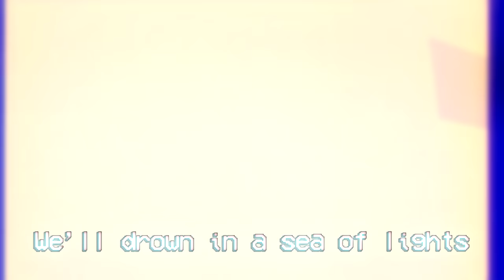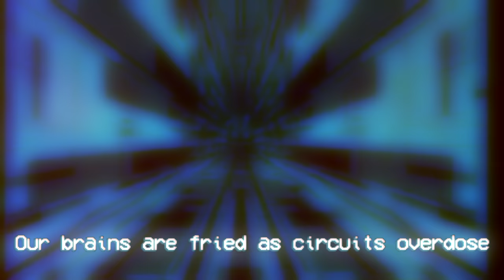Circuits Overdose - Exiles of the Underground [Music]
Lyrics:

Bathed by the pale blue light
Programming in our demise
We'll drown in a sea of lights
Choking on the crowded sites
A dazzling end to time
Future's past dawning as we grind
Sparks from explosive nights
Our data's fried from system overload
Our brains are fried as circuits overdose